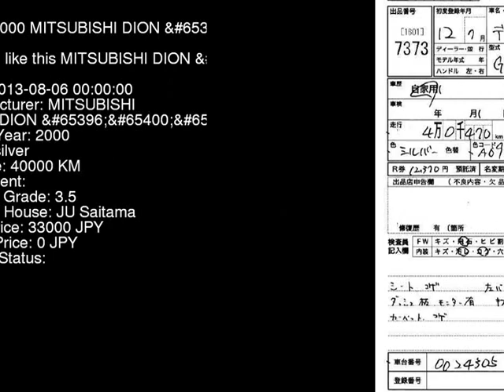2000 MITSUBISHI DION CR9W